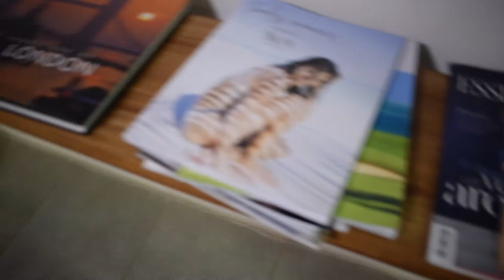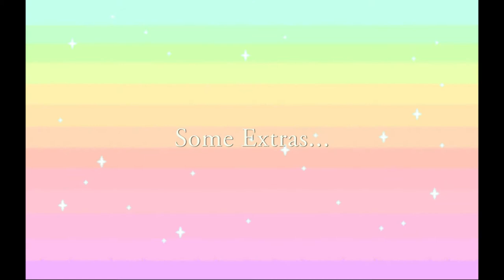Kogi Kogi - Korean Restaurant Birthday Party 🎂🌼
It was my sister Tisha's Birthday 🎂 So we celebrated her Birthday at a Korean Restaurant named Kogi-Kogi.
The food was amazing , 10/10 recommend
-Bhavna🌼
xoxo